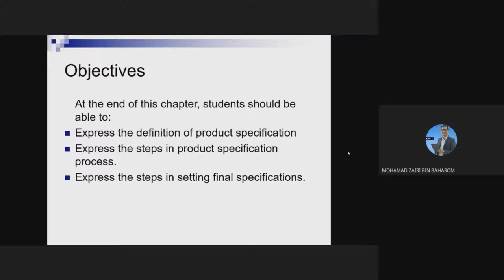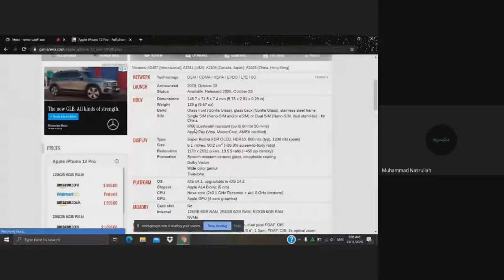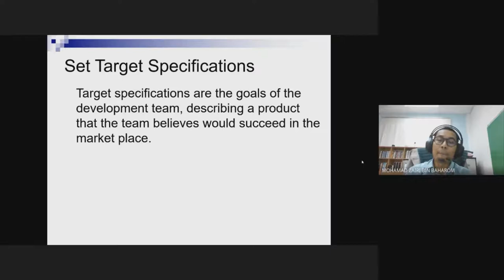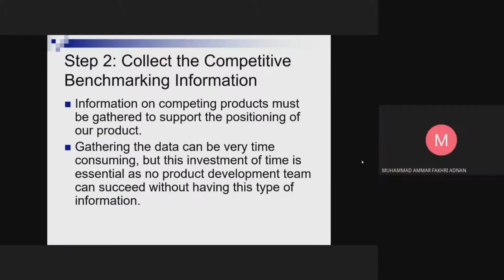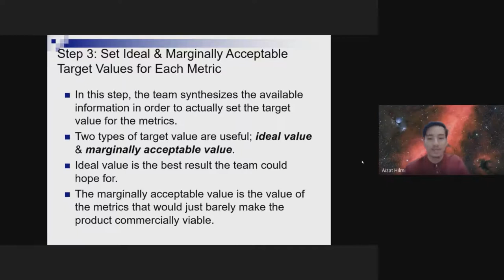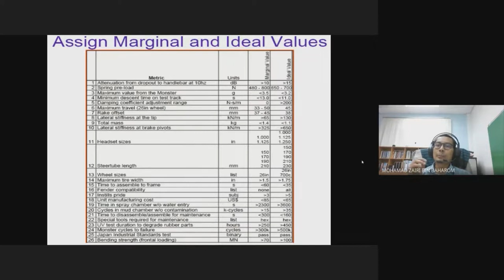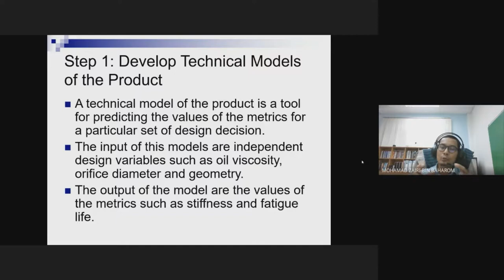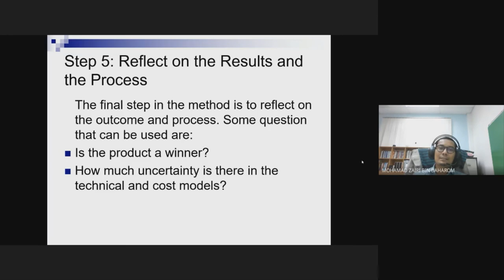Industrial Design: Product Specifications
DMM2632 Industrial Design Lecture.
Topic: Product Specifications